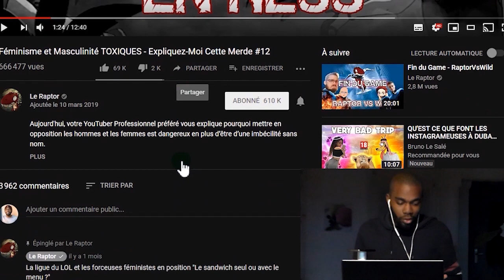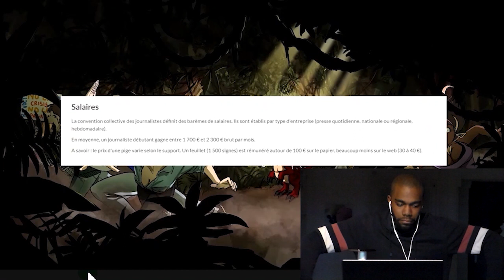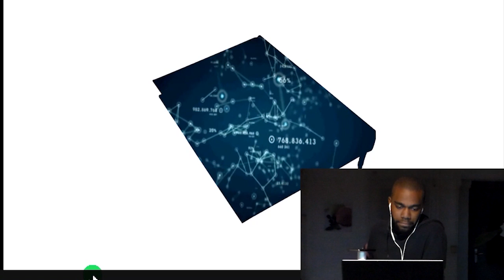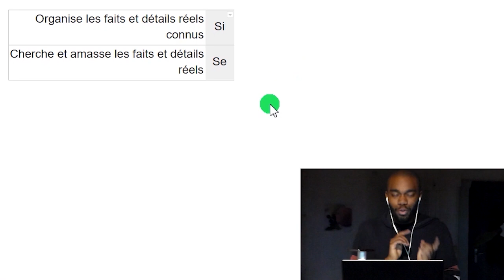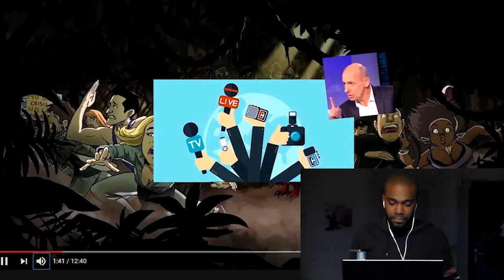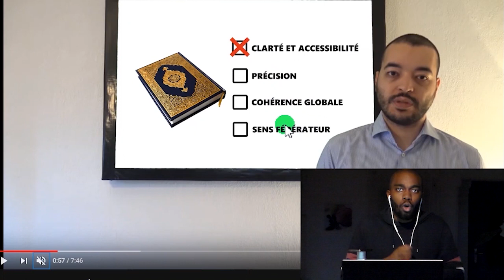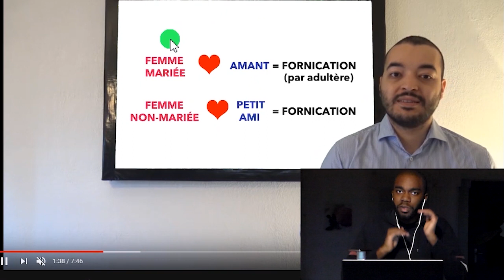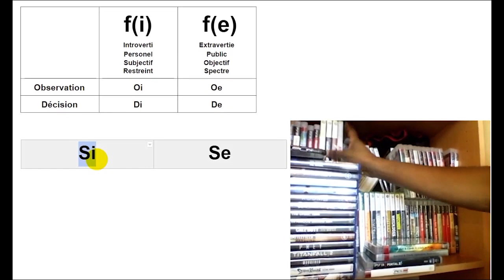Si vs Se : Esthétique vidéo (MBTI Efficace)